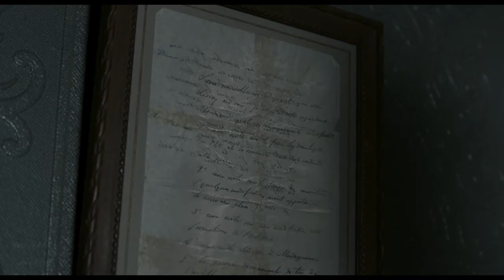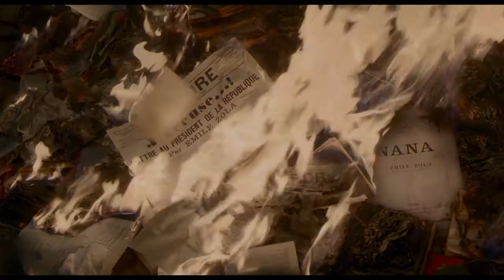J'accuse - Trailer BE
J'accuse
un film de - een film van Roman Polanski